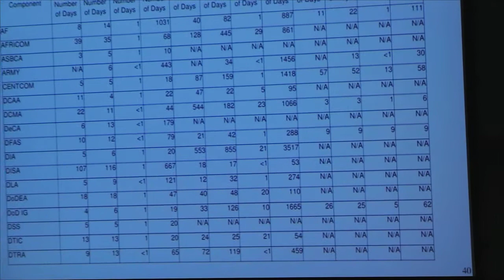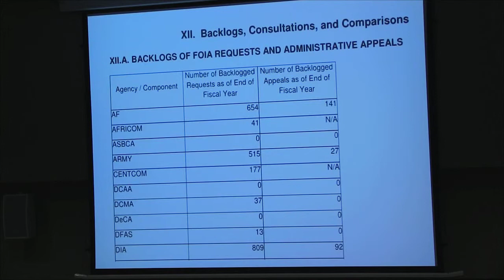Konferencja zatytułowana „Nadużywanie prawa do informacji publicznej” - część 8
Głos zabiera dr Mariusz Maciejewski, Instytut Nauk Prawnych Polskiej Akademii Nauk

Konferencja została zorganizowana w ramach projektu badawczo – rozwojowego
realizowanego na rzecz bezpieczeństwa i obronności państwa pt. „Model regulacji jawności i jej ograniczeń w demokratycznym państwie prawnym” współfinansowanego ze środków Narodowego Centrum Badań i Rozwoju.

Wszystkie nagrania wraz z komentarzem Sieci Obywatelskiej Watchdog Polska dostępne są na stronie

Nagrania dokonała Sieć Obywatelska Watchdog Polska